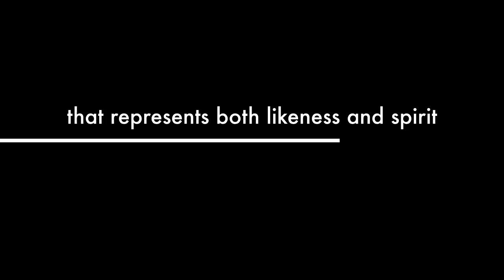Portrait Painting with Mau-Kun Yim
This is a trailer of artist Mau-Kun Yim's portrait painting video lesson. For more information on oil painting video lessons, please